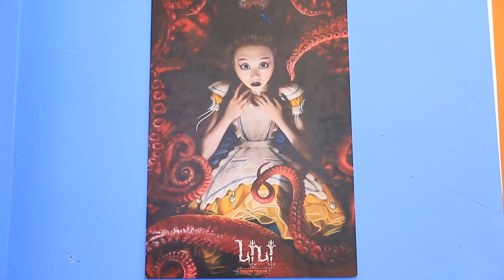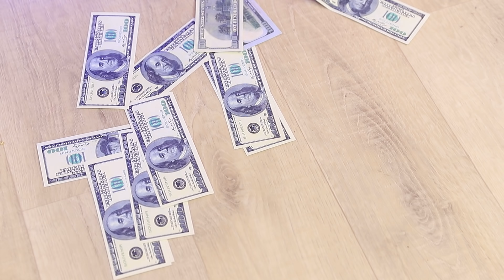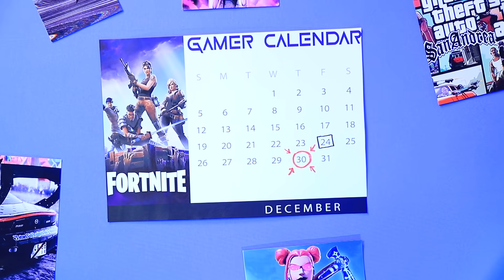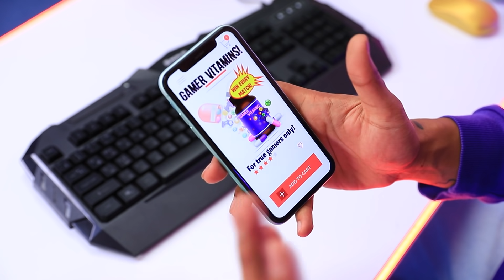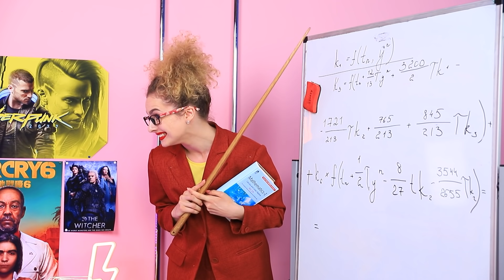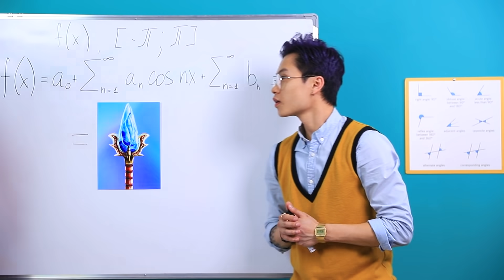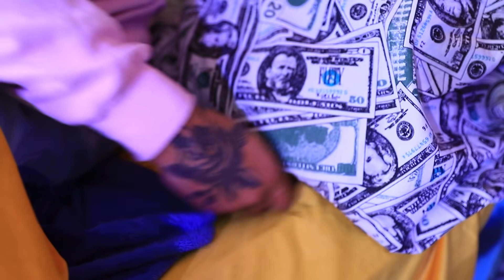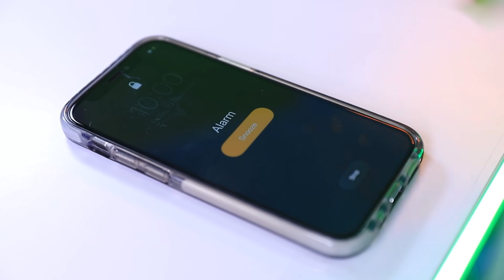Rich Gamer vs Broke Gamer - Part 5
The friendship between rich and poor gamers didn't last long. They hit the competition trail again. Which one of them would win this time?